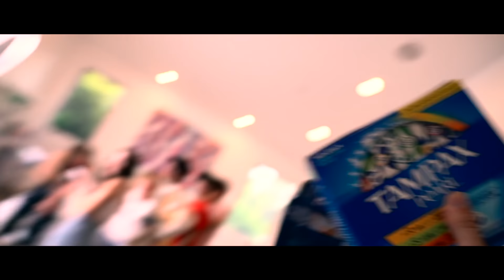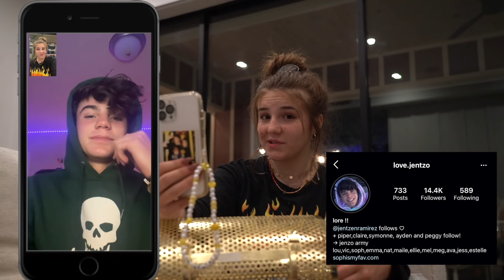BOYS VS GIRLS PAIN STIMULATOR!!🩸| Piper Rockelle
Shalom bbys it’s Piper Rockelle. Hope your day is great but better watching boys vs girls pain stimulator!! Today I put my boyfriend (Lev Cameron) up to the ultimate challenge of experiencing very painful pains. You won’t believe his reaction! The Squad girls decided to see who could handle the worst cramps by doing a boys vs girls challenge to see who could withstand the pain stimulator longer! Who do you think will win this challenge? Do you think the boys will cry like little babies? Will it even effect the girls? And of course in this vlog I do a lot of things to just really annoy my boyfriend. for example the saying mmm prank. Watch to see my boyfriend’s cute reaction. Be sure to watch until the very end to see who won the new squad member of the month contest. The winner might be you!!! 💕

vvvv My NEW video vvv
SURPRISING MY BEST FRIEND WITH HER TIK TOK CRUSH!! 💕